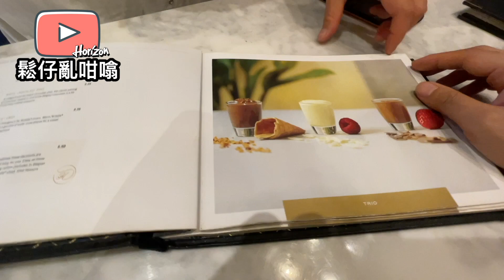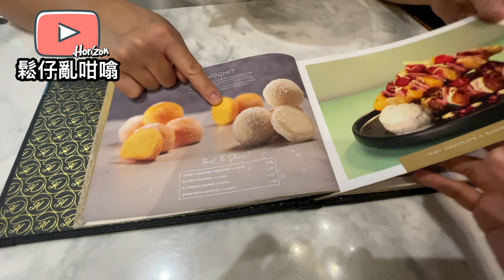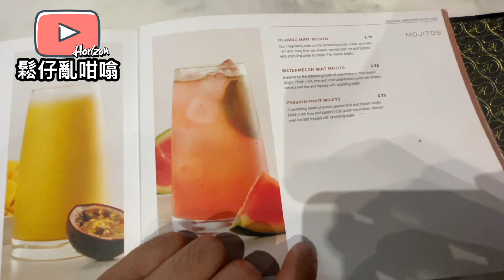英國生活🇬🇧真正冇伏‼️超好味現代歐式甜品店推介‼️肥仔真係要諗過先好入黎🤤